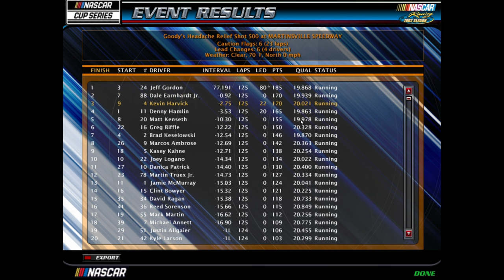Goody's Headache Relief Shot 500 | NR2003 Championship Mode: Season 3 | Race 33/36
NR2003 Season 3 Standings:

1. Jeff Gordon: 7,190 points | 5 wins
2. Dale Earnhardt Jr: 7,170 points | 5 wins
2. Kevin Harvick: 7,170 points | 3 wins
2. Denny Hamlin: 7,170 points | 1 win
(CUTOFF)
5. Brad Keselowski: 7,146 points | 2 wins
6. Joey Logano: 7,134 points | 3 wins
7. Ryan Newman: 7,070 points | 2 wins
8. Carl Edwards: 7,057 points | 2 wins
9. Matt Kenseth: 5,959 points | 1 win
10. Jimmie Johnson: 5,893 points | 1 win
11. Kasey Kahne: 5,843 points | 1 win
12. Greg Biffle: 5,813 points | 1 win
13. Kyle Busch: 5,810 points | 2 wins
14. Kurt Busch: 5,806 points | 1 win
15. Martin Truex Jr: 5,781 points | 1 win
16. Jamie McMurray: 5,734 points | 1 win
17. Clint Bowyer: 4,138 points
18. Kyle Larson: 4,136 points
19. Tony Stewart: 3,986 points
20. Aric Almirola: 3,589 points
21. Paul Menard: 3,504 points
22. Marcos Ambrose: 3,492 points
23. Austin Dillon: 3,490 points
24. A.J. Allmendinger: 3,466 points
25. Ricky Stenhouse Jr: 3,458 points
26. Danica Patrick: 3,452 points
27. Casey Mears: 3,097 points
28. David Ragan: 3,085 points
29. David Gilliland: 3,020 points
30. Alex Bowman: 2,759 points
31. Justin Allgaier: 2,749 points
32. Landon Cassill: 2,477 points
33. Michael Annett: 2,358 points
34. Reed Sorenson: 2,279 points
35. Brian Vickers: 2,069 points | 1 win
36. Ryan Truex: 2,025 points
37. Cole Whitt: 1,818 points
38. Mark Martin: 1,668 points
39. Josh Wise: 1,496 points
40. Michael McDowell: 1,239 points
41. J.J. Yeley: 1,094 points
42. Travis Kvapil: 949 points
43. Joe Nemechek: 854 points
44. Trevor Bayne: 777 points
45. David Stremme: 577 points
46. Parker Kligerman: 562 points
47. Brian Scott: 525 points
48. Timmy Hill: 510 points
49. Mike Bliss 388 points
50. Dave Blaney: 372 points
51. Michael Waltrip: 371 points
52. Blake Koch: 322 points
53. Alex Kennedy: 320 points
54. Terry Labonte: 285 points
55. Brett Moffitt: 229 points
56. Mike Wallace: 214 points
57. Bobby Labonte: 189 points
58. Juan Pablo Montoya: 167 points
59. Boris Said: 157 points
60. Joey Gase: 156 points
61. Jeff Burton: 154 points
62. David Reutimann: 141 points
63. Clay Rogers: 136 points
64. Morgan Shepherd: 134 points
65. Matt Dibenedetto: 97 points
66. Ryan Blaney: 96 points
67. Regan Smith: 95 points
68. Chase Elliott: 94 points
69. Corey Lajoie: 82 points
70. Ty Dillon: 79 points
71. Matt Crafton: 76 points
72. Johnny Sauter: 73 points
73. Kenny Wallace: 61 points
74. Eddie MacDonald: 46 points
75. Nelson Piquet Jr: 44 points
76. Tommy Drissi: 43 points
77. Johanna Robbins: 37 points